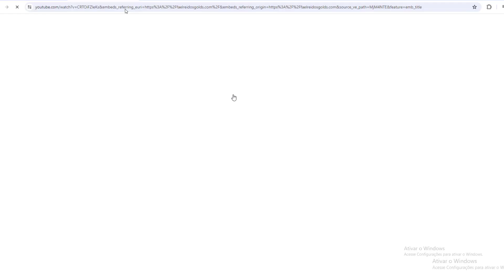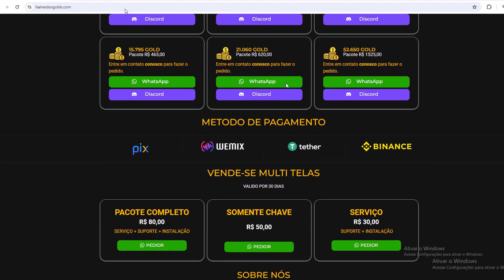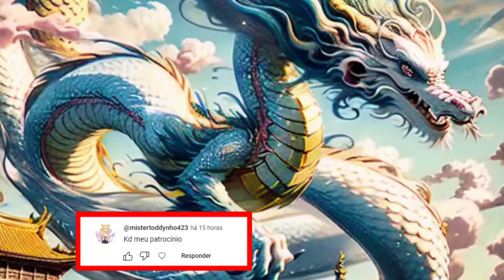MIR4 - INCENSO SECRETO DO BASTÃO SAMARTI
CORTES
MIR4
DISCORD FAEL: @faelnegociosdigitais
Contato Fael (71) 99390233